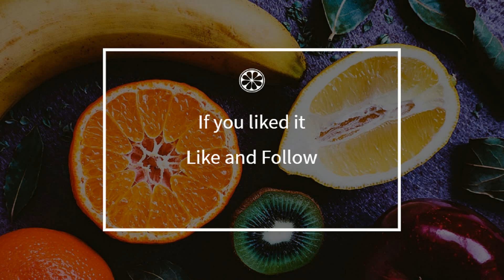How to cook - Chipolatas parmentières with Gruyère cheese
Here is a beautiful french Chipolatas parmentières with Gruyère cheese recipe !
 This video will teach you how to do a great Chipolatas parmentières with Gruyère cheese, simply and easily !